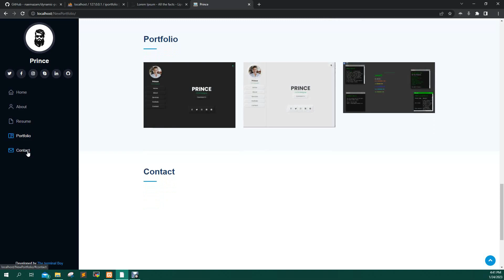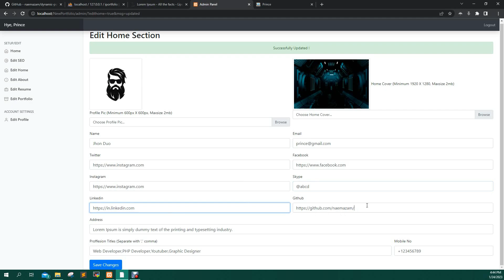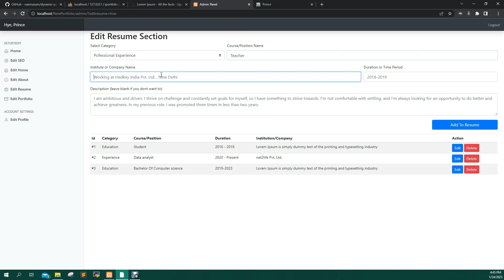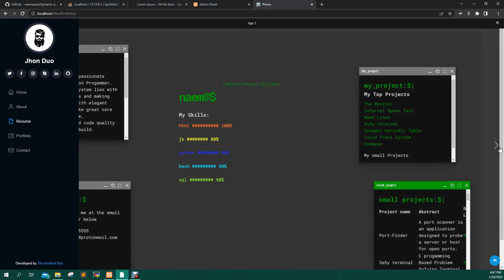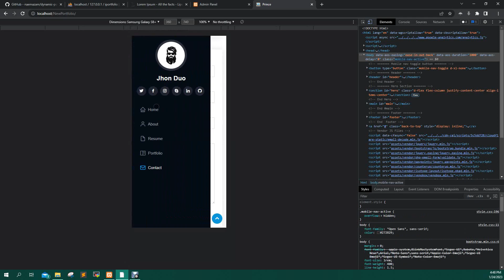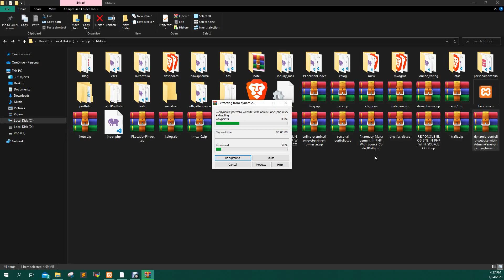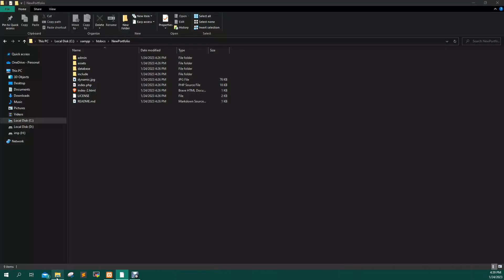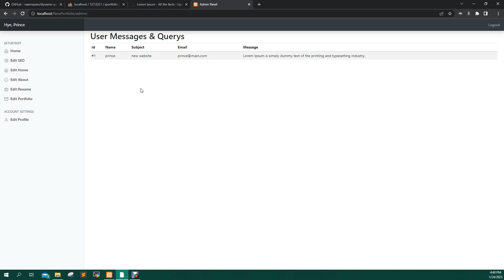Dynamic Responsive Personal Portfolio Website With Admin Panel | PHP Mysql | The terminal Boy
Hello friends, before we start I need something to tell you. Most of the time I do front-end design websites. They are cool, isn't it?  But the problem is that if you want to add anything, that could be your new project, blog even any picture. you have to edit the code. that's actually a problem. so why do I do it? because most people host their first website or portfolio on GitHub or any other free platform for only sharing and showing their knowledge. I am not going to mention Heroku or other this type of third parties.  for Beginners it's complicated.

My goal is for you to analyze my website code and developed your knowledge so that you can make your own website. But this video is Different, this time we make a portfolio with the backend. it has a beautiful front, a password-protected admin panel, and of course, responsive also.  I bet, you will not find any portfolio website like this on youtube.

In this video, The Terminal Boy demonstrates how to create a dynamic and responsive personal portfolio website with an admin panel using PHP and MySQL. The website is designed with HTML, CSS, and JavaScript, and allows users to add, edit, and delete portfolio items through the admin panel. The code for the website is available for free on GitHub, allowing viewers to fork and modify the code for their own personal use. Some potential tags for this video could include:

❤️ live demo:

❤️ Github Repo:

Free code will be available on the telegram group for the first 2 days!!

⏱️ Tinestapms  ⏱️

₿  BTC -